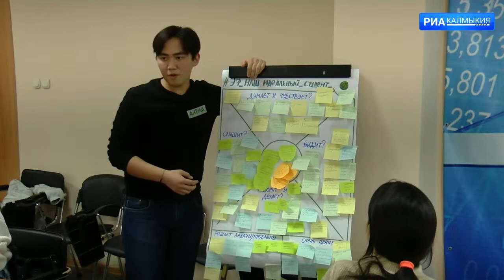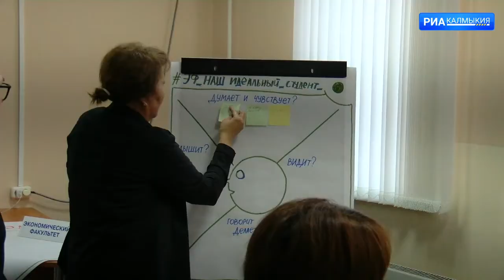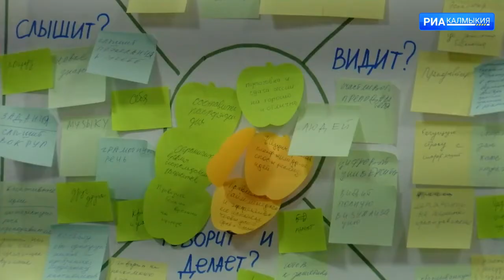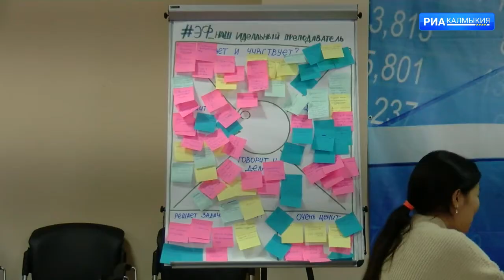В КалмГУ прошла командная сессия «будущее университета от студента до преподавателя»